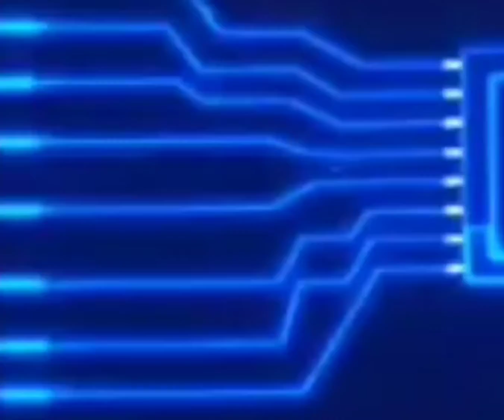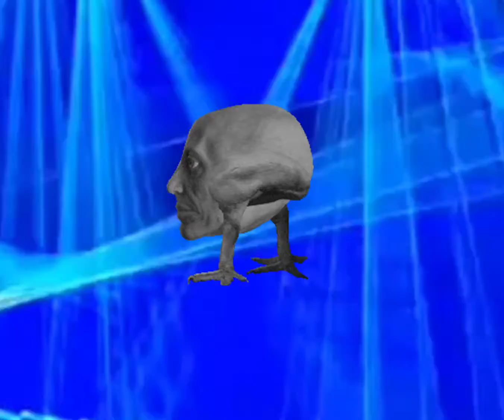Precursor by Donavan Heinbokel